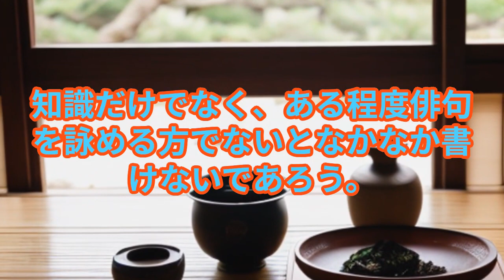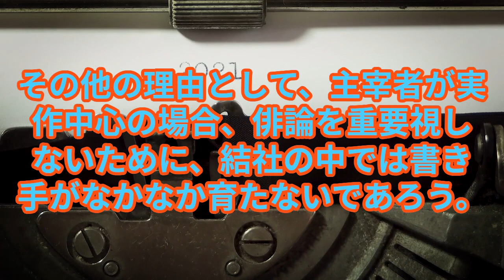俳論の書き手は何故少ないのか 俳論 AI音声 by小山宗太郎